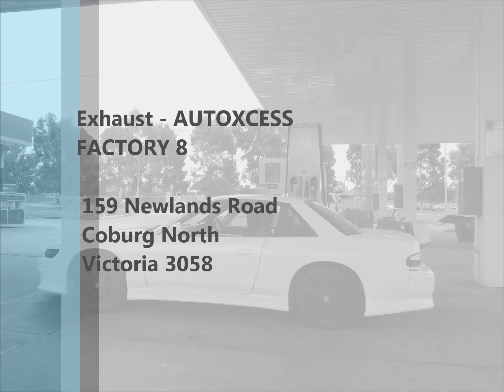pimp my ride White King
Help to choose some shoes for the White KING.